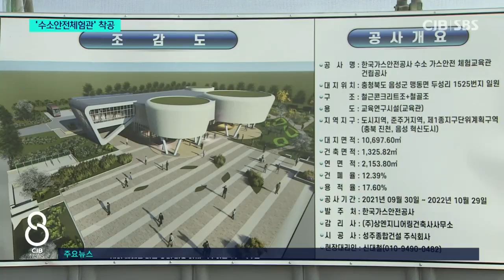수소안전체험관 착공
* 수소의 모든 것 담는다...'수소안전체험관' 착공 *